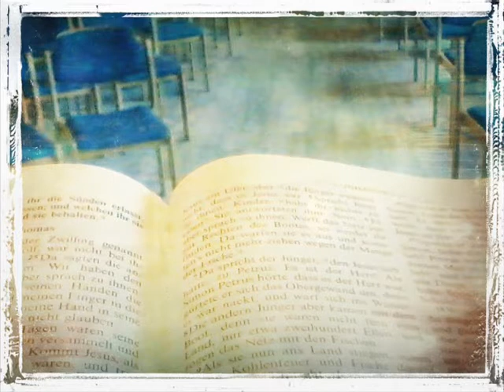Angst Glaube, Christus Glaube 11 min Andacht